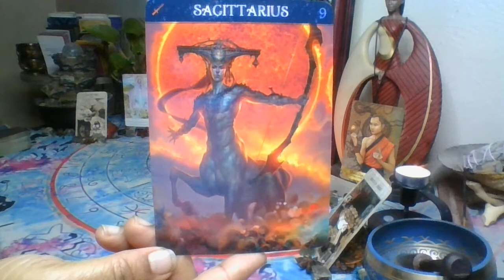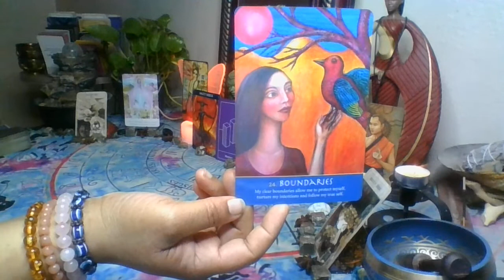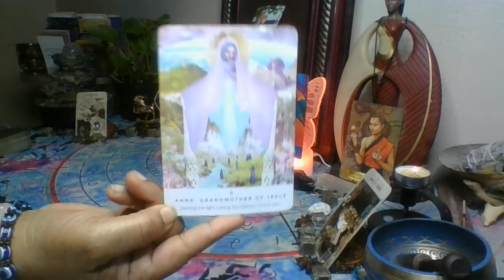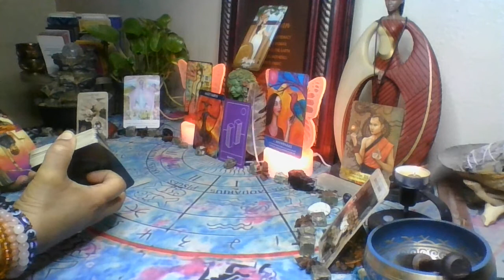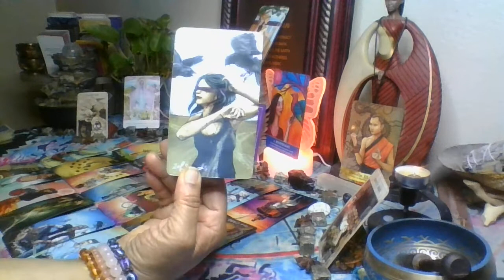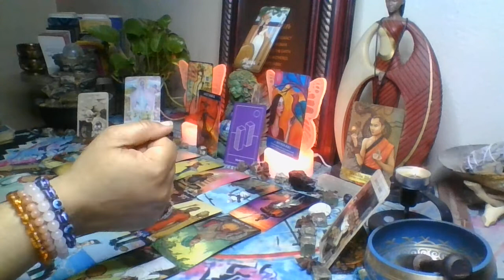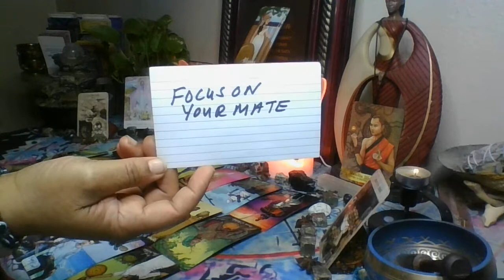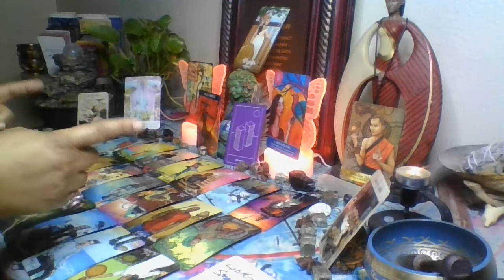SAGITTARIUS: This B**CH CRAAAAZY! Masculine took the kids and bounced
This is a general reading for the collective. Please use discernment while viewing these videos. Take only what resonates and leave the rest Switch the roles where you see fit. Only you know how this message fits into your life. POWER OF A WOMAN SYMBOL OF SUPREMACY. Matriarch is on the rise!